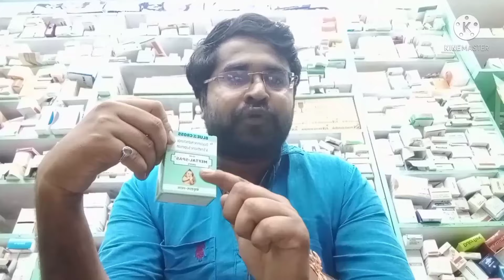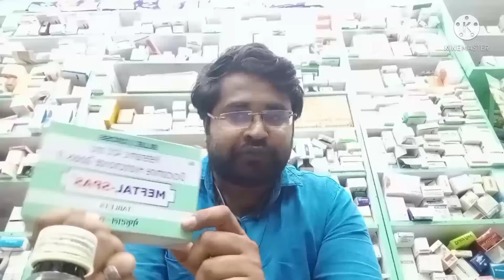Meftal spas Drops, syrup, Tablets in telugu, Side effects, precautions,@Bigcitytech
Hello Friends.
This is Tarun Kumar ! Welcome to My Official You Tube Channel Bigcitytech
In Our channel We Deal about Videos will help U...Like To Share My Knowledge in My Videos. Channel main thought was Educate and Awareness  If You Have any doubts just ask me in comments section. (Bigcitytech Channel) just Hit the Red Color Subscribe Button and Click on bell icon and click on all notifications.